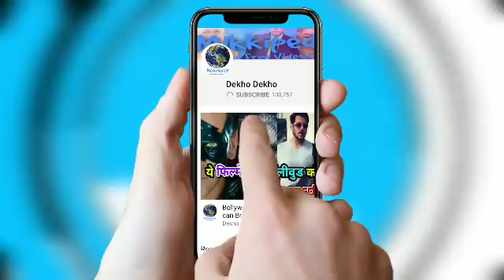Ajay Devgn Movie Raid Broke last 4 years Record,Raid First Day Box Office Collection,Raid Review